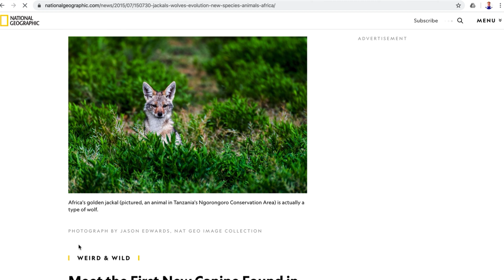African golden wolf spotted in Ngorongoro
The African golden wolf. What a treat to see this wolf on safari in the Ngorongoro crater in Tanzania. We even saw him hunting a rabbit. But those rabbits are fast and smart! What is neat about the African golden wolf, which looks like a fox of sorts, is that it is one of the latest classifications of a wolf species in the last 150 years. Basically this canine or wolf was misclassified for years and years.

“Golden jackals of Africa and Eurasia are actually two distantly related species—and one is a new species of wolf, a new study shows.”

“The African golden wolf, also known as the Egyptian jackal or grey jackal, is a canid native to north and northeastern Africa. The species is the descendant of a genetically admixed canid of 72% grey wolf and 28% Ethiopian wolf ancestry.”
From the same source, we read it is not easy to find I Tanzania -
“it occurs mostly in the short-grass plains, the floor of the Ngorongoro Crater, and the plains between the Olmoti and Empakai Craters, being relatively rare in Serengeti National Park, Loliondo and the Maswa game reserve."

They were seemingly always on the prowl for some prey and constantly on the move. Seeing the African golden wolf was a treat on this safari!